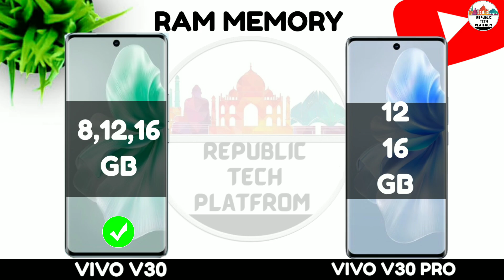Vivo v30 vs Vivo v30 pro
▶️L I K E. C O M M E N T. S U B S C R I B E.      SHARE